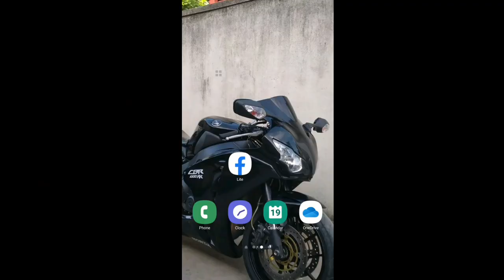FF ප්‍රොෆයිල් එකට ආට් පාරක් දාමු😍| Picsart editing sinhala | Free fire logo editing sinhala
Picsart editing sinhala
Free fire logo editing sinhala
picsart free fire profile editing sinhala
picsart free fire logo editing sinhala
picsart free fire editing

1. Garena Free Fire Indonesia Live
2. Garena Free Fire Brazil Live
3. Garena Free Fire India Live
4. Garena Free Fire Singapore Live
5. Garena Free Fire Thailand Live
6. Garena Free Fire live Malaysia
7. Garena Free Fire live Sri Lanka